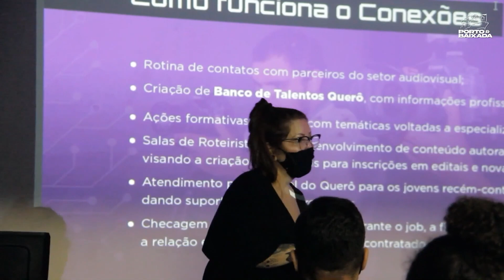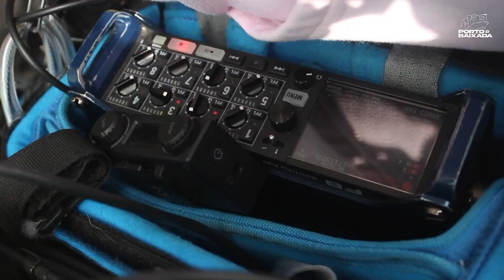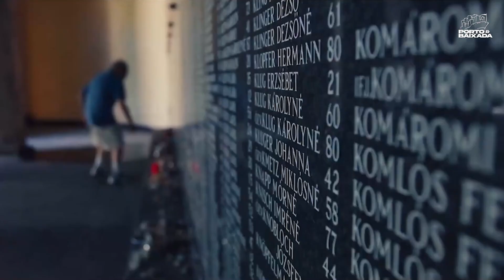TV Thathi Band Litoral - Programa Porto e Baixada - Matéria sobre o Querô e seus projetos (Set/24)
Matéria sobre o Querô na TV Thathi Band Litoral, para o Programa Porto e Baixada, em 28/set/24.